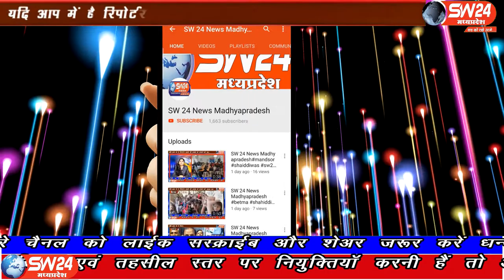SW 24 News Madhyapradesh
खरगोन जिले की कसरावद तहसिल के खामखेड़ा चैकी प्रभारी दिनेश कुशवाहा ने क्वॉरेंटाइन किए गए 21 मजदूरों का हाल जाना उनके खाने-पीने और रहने की व्यवस्था का जायजा लिया पीपलगोन से सलीम खान की रिर्पोट